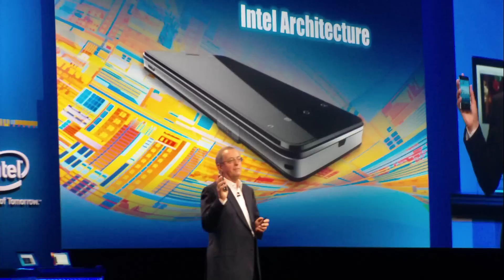Paul Otellini and Andy Rubin talk about the Intel-Google phone alliance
Intel CEO Paul Otellini talks at the Intel Developer Forum about the company's deal with Google in Android phones